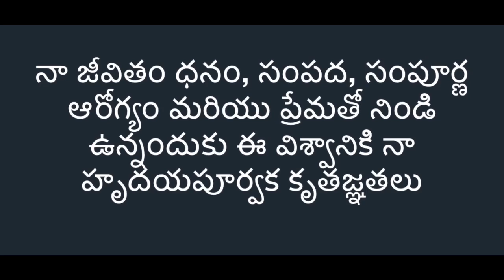Money Affirmations in Telugu 108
Do listen this affirmations while doing meditation, continue for 41 days to see the miracles of life. Also listen when ever you get time to get positive thoughts through out the day.

Products to shoot the video:
🎥 Sony a7III camera
🎬 Sony FE 24-70 f2.8 Lens
🎙 Shure SM7B Microphone
🔆 Fill Light 60W
💡 Key Light 150W
📽 Benro IT15 Tripod for Sony a7III camera